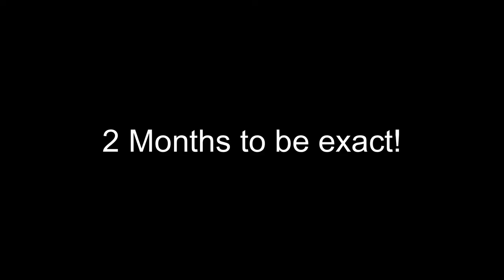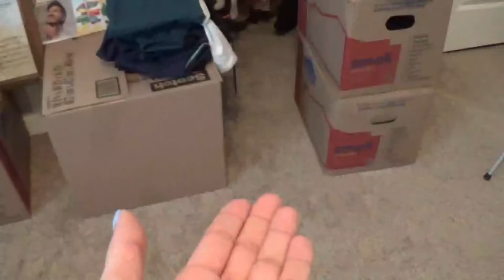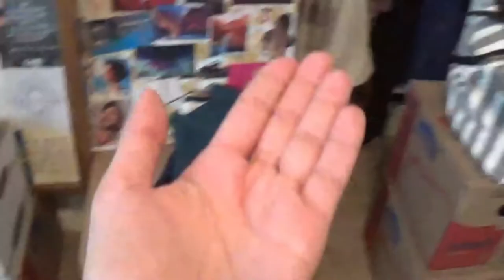Moving Vlog #3: Where the 'Yee' Meets the 'Haw'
Welp, we out here with the hay bales now! This is the end of my vlog adventure for now. I hope yall enjoyed and maybe are looking forward to the new adventures coming soon from a town not near you!
🎵 Gold Coast- Spencer Hunt
🎵 You Used To- Chief
🎵 Imagine- Prod. By Lukrembo
😊Support Lukrembo!!!
🎵 Wine Prod by Lukrembo
😊 Support LuKremBo!!!